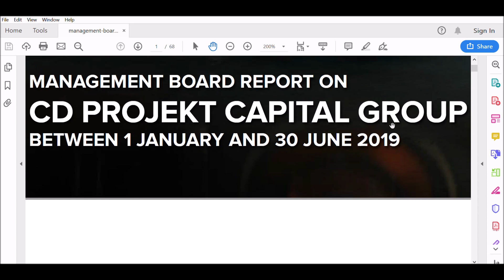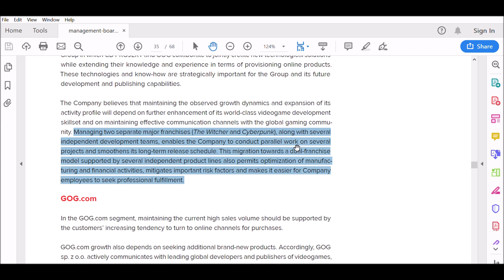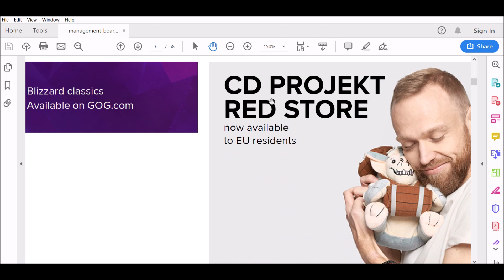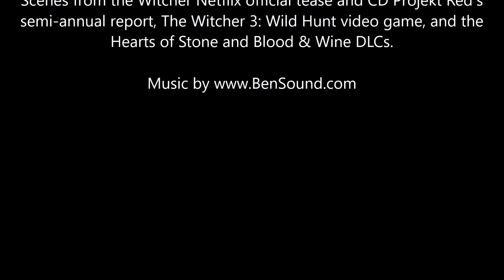The Witcher 4 is COMING! CD Projekt Red Hints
CD Project Red announced in its most recent semi-annual report on August 30, 2019, that it is adopting a "dual-franchise" model including THE WITCHER and Cyberpunk franchise. Cyberpunk 2077 is due out on April 16, 2020, but CDPR has not given up on The Witcher. Why not? The last game has sold 40 million copies, it is the game that made CDPR, and The Witcher 3: Wild Hunt's sales are up in the first half of 2019 from the first half of 2018. The last game left Geralt of Rivia a property owner in the Duchy of Toussaint and featured over 36 major endings. How can they do a Witcher 4? The easiest answer is that they will follow the path of the Netflix series coming out in Q4 2019. CD Project Red could adapt the eight medieval fantasy books by Andrzej Sapkowski. Witcher 1, 2, and 3 actually take place after Sapkowski's bestselling novels, but the Netflix series starring Henry Caville will be featuring the book stories. That is the big easy button CDPR has not pushed.

While Cyberpunk 2077 due out on April 16, 2019, has many indications of a role playing game (RPG) hit, abandoning a franchise, The Witcher, that made the company and is rising in popularity seems a bad idea. That is why CD Projekt Red has told its investors it still plans to develop the Witcher franchise which last saw a major game release in 2015 and the expansion packs (DLCs) Hearts of Stone and Blood and Wine are three years old. While the Witcher 3: Wild Hunt is premiering on the mobile gaming platform Nintendo Switch on October 15, 2019, the Franchise may turn to a new RPG game in 2020 after Cyberpunk debuts. This CDPR announcement means they are keeping their The Witcher developers. That means they will be developing a new game. Will it be a pre-quell starring Geralt or will it feature the stories of other Witchers such as Ciri, Vesimir, Lambert, or Eskil?

Video by CD Projekt Red's The Witcher 3: Wild Hunt and the DLCs Hearts of Stone and Blood and Wine. Video from Netflix's The Witcher Official Tease. Voice narration by Linus Wilson.